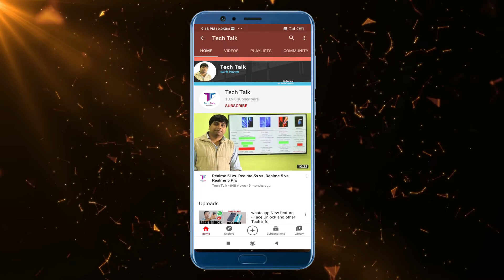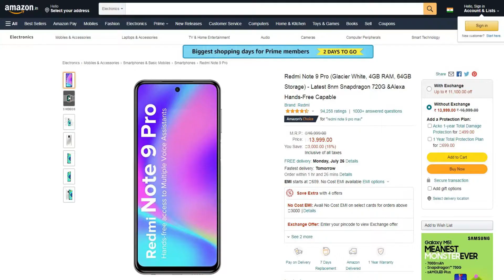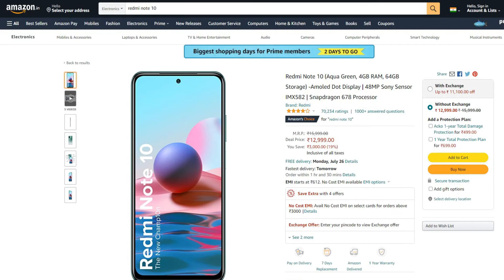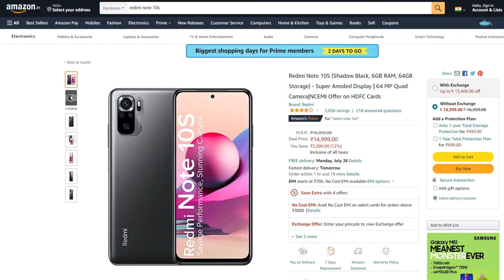Best Mi Mobiles under 15000 (July 2021)